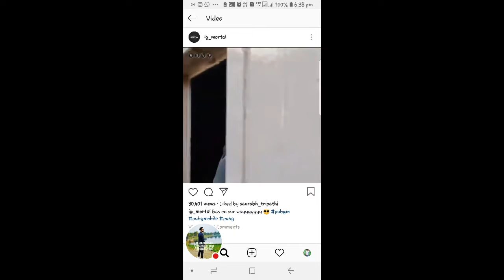WE WILL AT POCHINKI ON 10 PM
Watch me play Instagram!